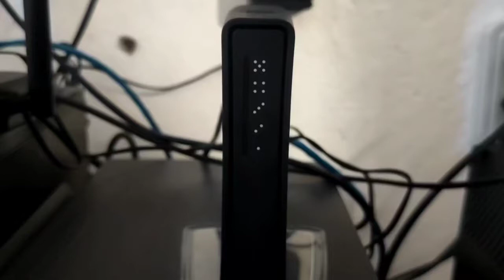pinag aaraaln ko pa akin mikrotik hap ac2